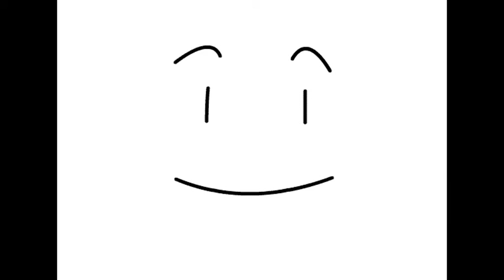Smiley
A short animation that I made when I was bored.